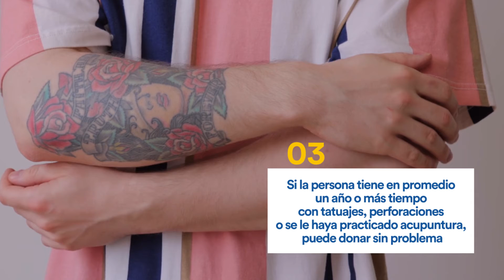Día Mundial Del Donador De Sangre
La pandemia que vivimos de Covid19 no detiene la necesidad de donación de sangre en todo el mundo. En el DíaMundialDelDonadorDeSangre te compartimos algunas medidas para donar.